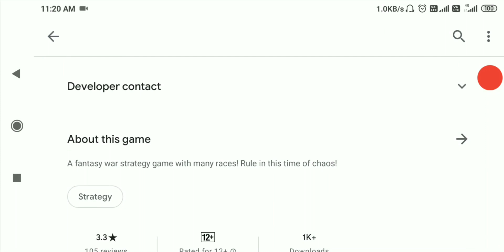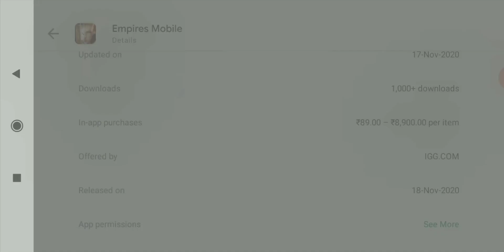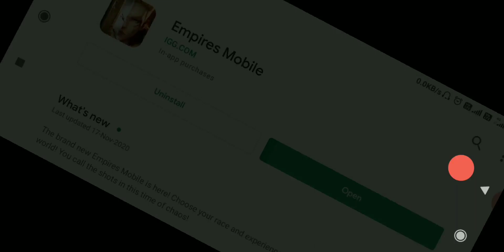Empires Mobile First Gameplay Review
After the ban of Rise of Kingdoms in India all the Indian RoK players are searching for a good replacement. And now it appears to be the replacement is here. We still cannot say if it really will replace Rise of Kingdoms or not because the game has lots of issues right now but it's just a soft launch so we can say that the game will get better with new updates. So I downloaded this game and started playing this and will play more and see what happens in the next few updates. So if you want to know about this game before downloading then watch this first review by me.

My devices:

Redmi Y2 4GB
Honor Earphone

Is channel pe apko Rise of Kingdoms jaise strategy games ki guide videos mil jayega aur saath me dusre strategy games ka tips and tricks bhi milega. So agar aap youtube pe yeh search kar rahe hai ki how to play rise of Kingdoms or strategy gaming guide In Hindi toh apka search poora hua kyu ki yeh Rise of Kingdoms jaise games ka Hindi YouTube channel hai. Apko yaha Rise of Kingdoms commander guide se leke aur bhi bohat kuch mil jayega.